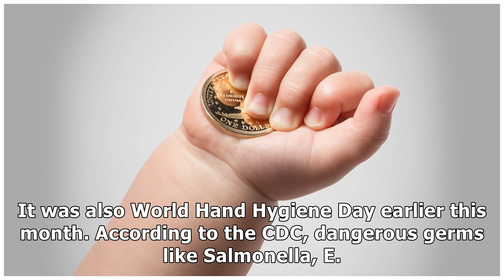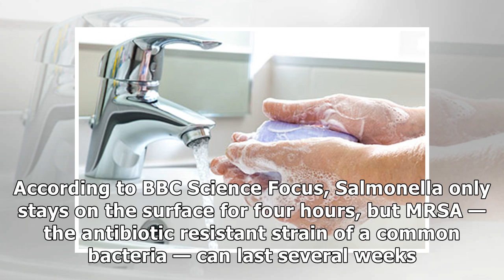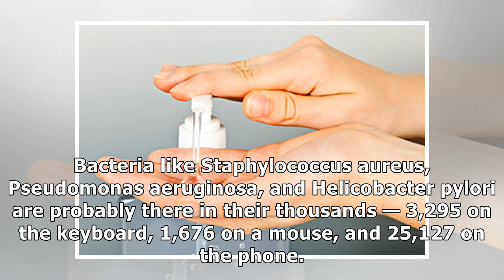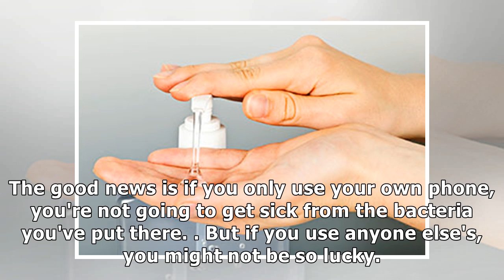6 gross reasons why you should wash your hands more often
6 gross reasons why you should wash your hands more often